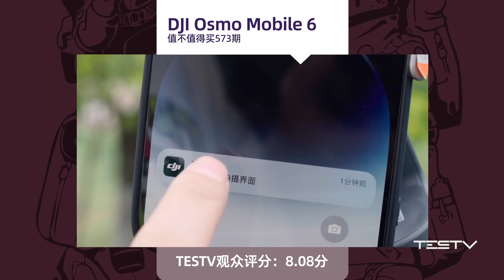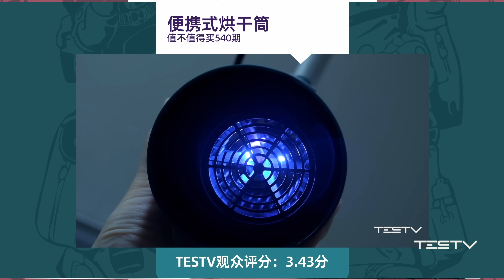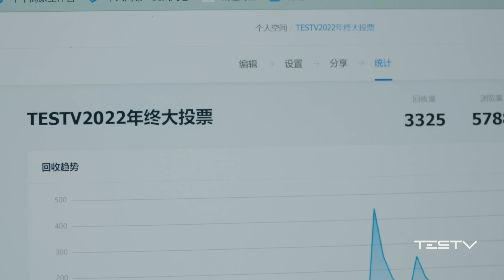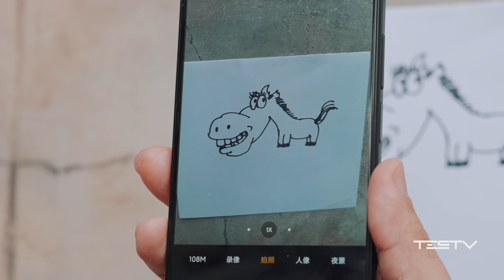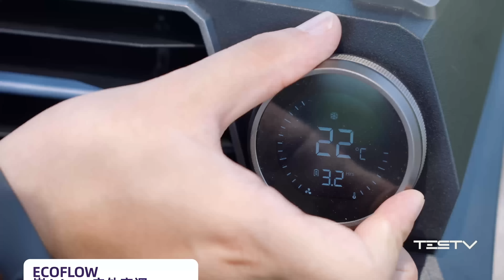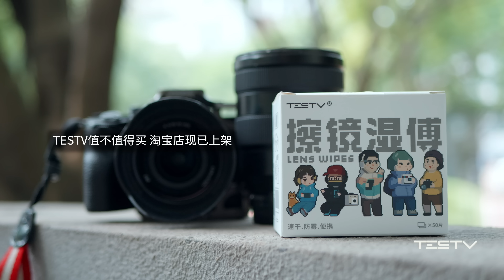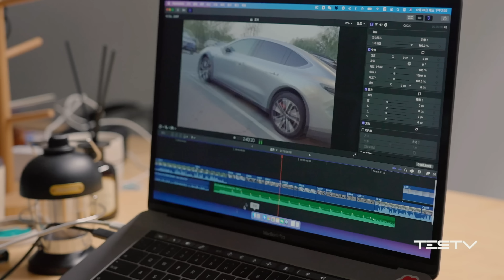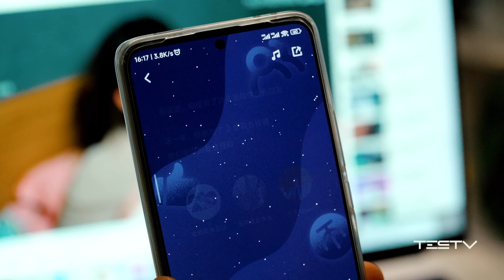APPLE、SONY、华为都在榜？这一年我们都干了啥？【值不值得买 番外篇】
不管是苹果的iPad，还是SONY的手机，还是华为的折叠屏手机，他们都在榜上。
祝大家中国农历新年快乐~
TESTV 会一直站在消费者角度，带给你没有厂商赞助，真实、独立的消费者使用体验。
如果你觉得这样做很有意义，不妨支持我们：

· 加入会员频道，近期会上线幕后花絮。超多福利哦！

感谢支持♥